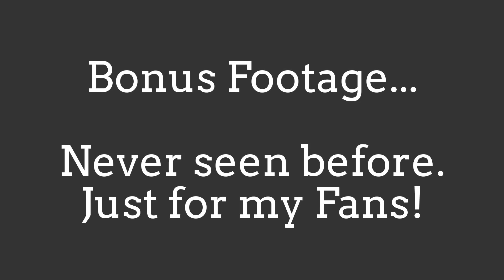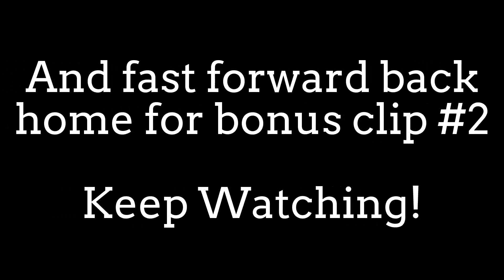Roll Up Summary and Bonus Footage!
This is it! The final count!
I drank that many coffees?!? Wow.

And a couple bonus Roll Up the Rim cups I never published!
Featuring Eekila Montgomery!

P.S. Somebody check my math pls. I know I was wrong about the 8/36 = 25% or 1/4. Thanks Jordan!